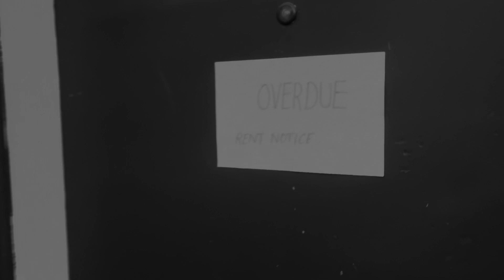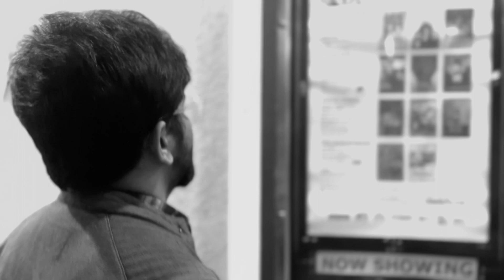KISS 2023: Magic, 24 frames per second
"Magic, 24 frames per second" from Debleen Majumdar & Ashik George Thomas was entered into the 2023 Kamloops Independent Short Shorts Film Festival under the amateur category, and was awarded the Jury Prize for Best Showcasing of Downtown Kamloops.

This is a story about how Cinema as a communal experience moves people from all walks of life and brings them together, especially now that digital streaming is on the upswing, which makes the future of Cinema look extremely uncertain.